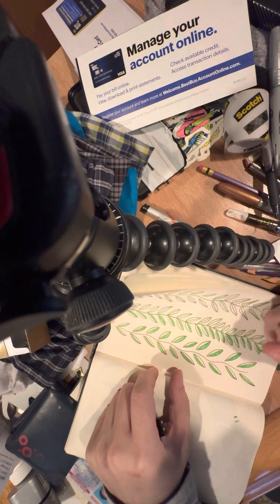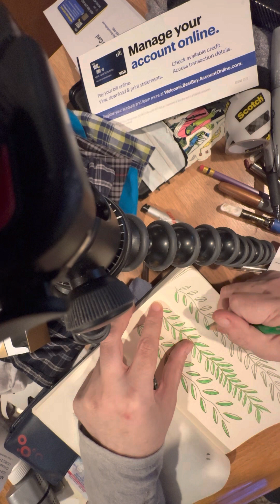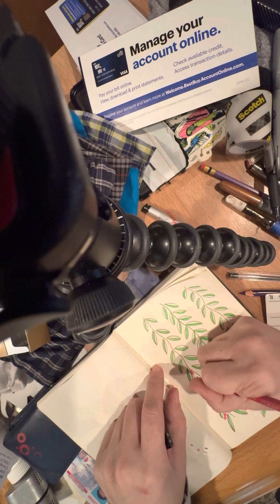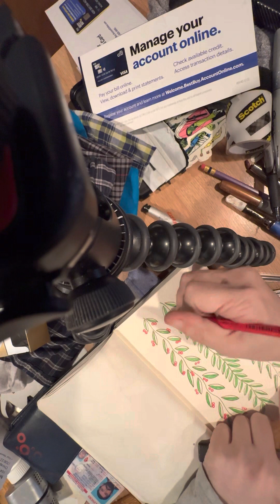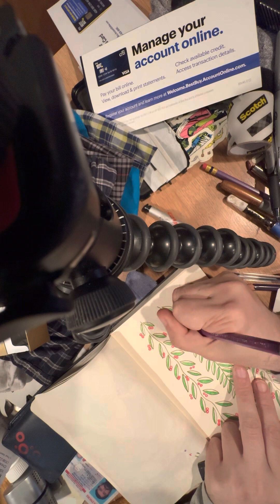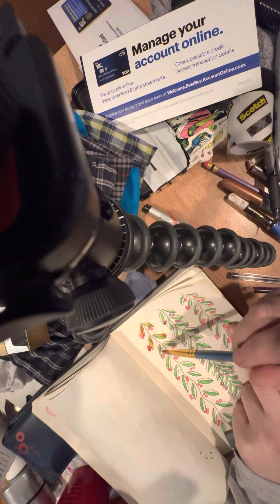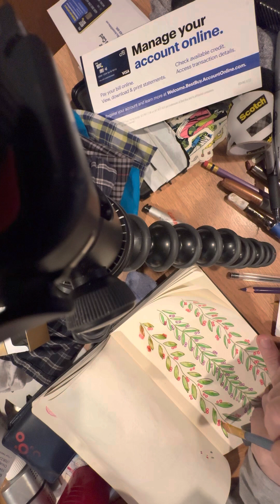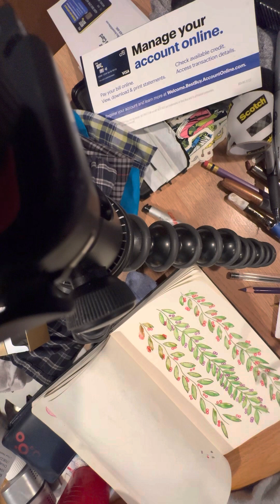Faber castle albrecht durer watercolor pencils